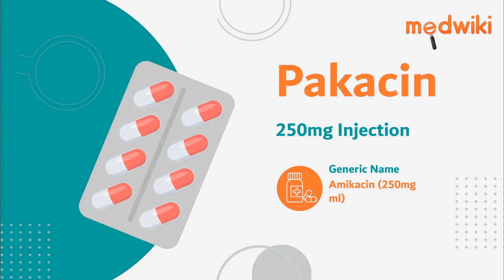Pakacin 250mg Injection | Uses, Work and How to take.